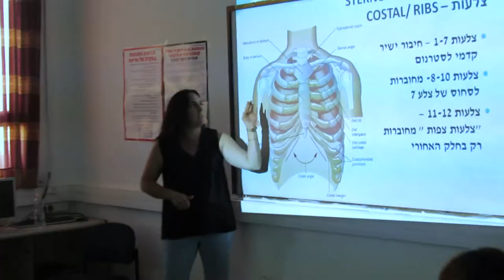Shosh Friedman Oriental dance Course שוש פרידמן מדריכות מחול מזרחי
קורס הכשרת מדריכות למחול מזרחי בצפון
שוש פרידמן בשיתוף עם מכללת אוהלו, מכללה אקדמית לחינוך, מדעים וספורט
The teachers training Course of Oriental dance
دورة  لتاهيل مدربات للرقص الشرقي في الشمال
קורס שנתי ללימודי תעודה בשיתוף עם מכללת אוהלו - מכללה אקדמית לחינוך, מדעים וספורט
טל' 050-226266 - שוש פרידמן